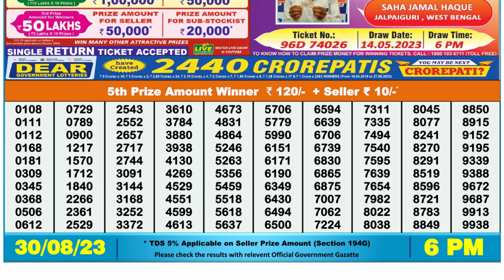Nagaland Lottery Sambad Live 6pm 30.08.23